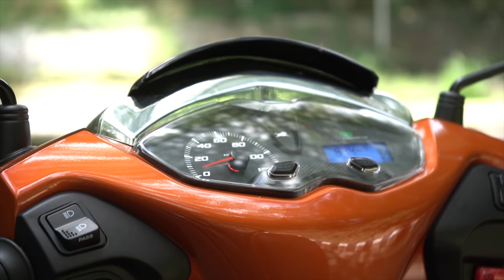TVS Jupiter 125 all colours and features | Exclusive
@TVS Jupiter   @TVS Motor Company

TVS Jupiter 125 is developed with supreme focus on the comfort and convenience of the rider.  The scooter comes with the largest under-seat storage of 33-litre capacity; it is the first scooter to fit two full-face helmets. The longest seat in the segment accompanies larger front leg space.  The exceptional fuel economy of TVS Jupiter 125 complements the legacy of TVS Jupiter; the Ecothrust Fuel injection (ETFi) technology delivers superior mileage, better startability, refinement, and durability.